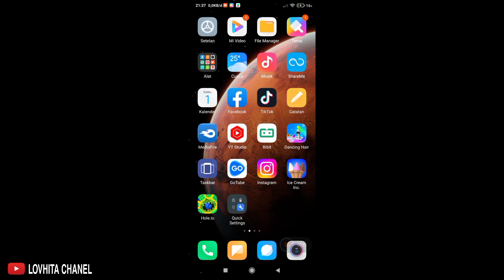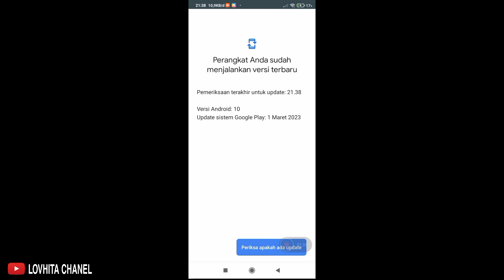update ini biar redmi 9c makin stabil performa nya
update keamanan sistem redmi 9c

fungsi nya
- keamanan lbih di tingkatkan
- peforma hp mningkat
- perbaiki bug OS